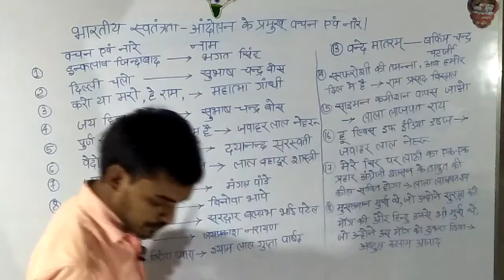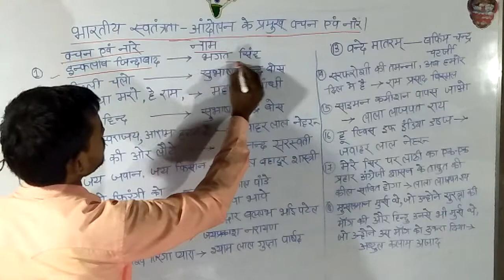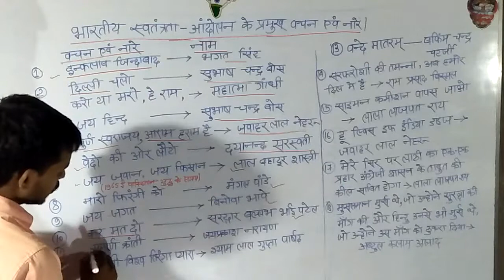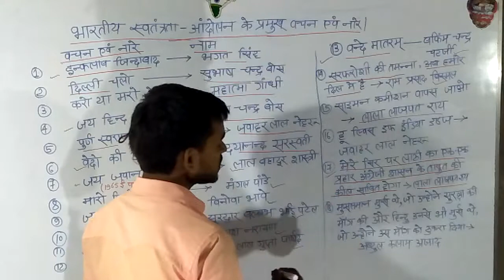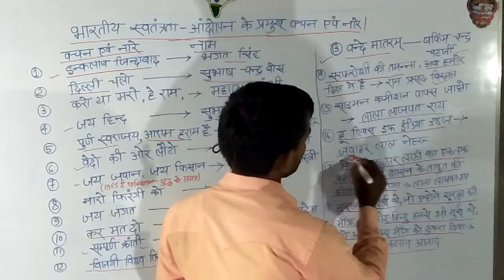वचन एवं नारे ।भारतिय स्वतंत्रता-आंदोलन के प्रमुख वचन एवं नारे।